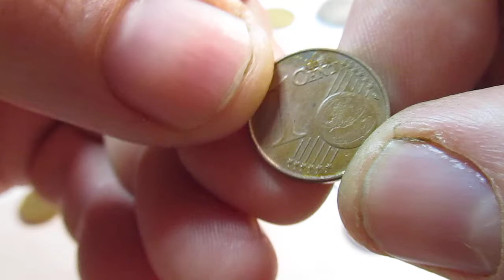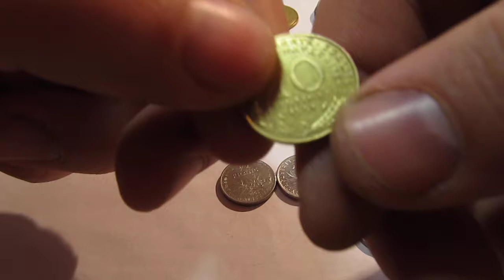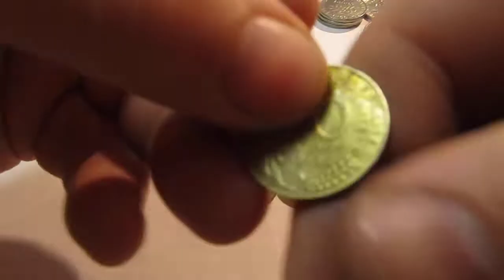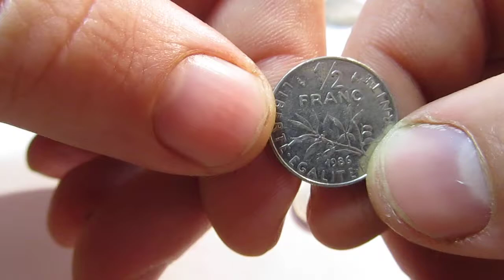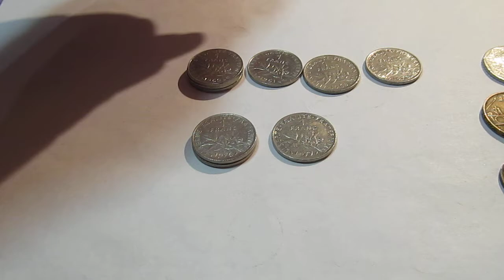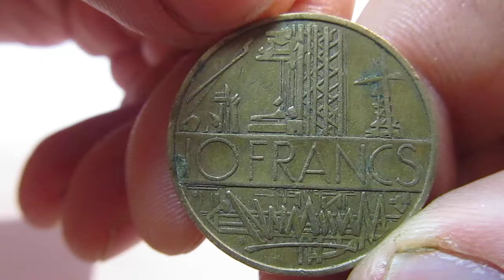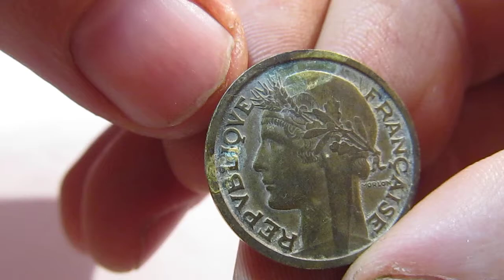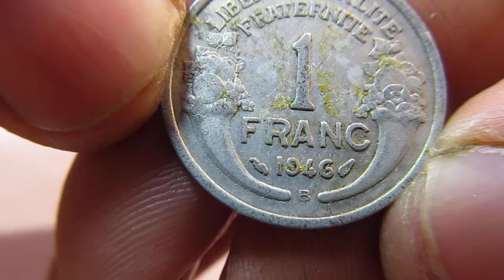Разбор 300 монет. Что интересного Франция (Часть 2).